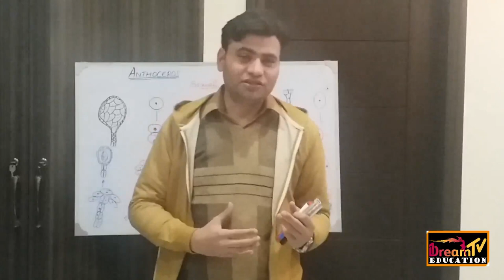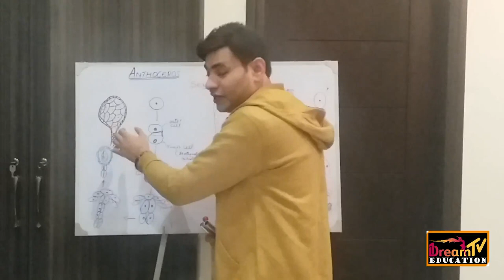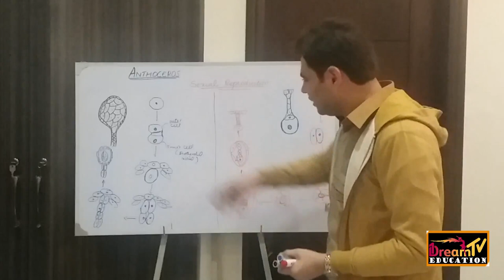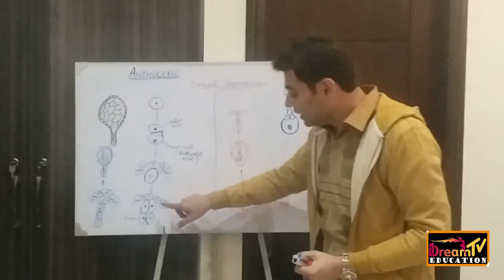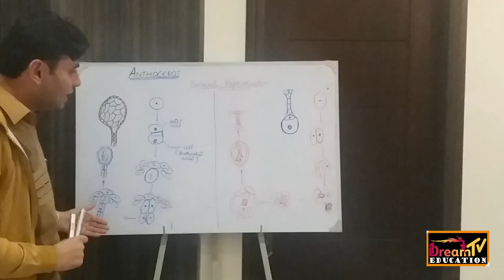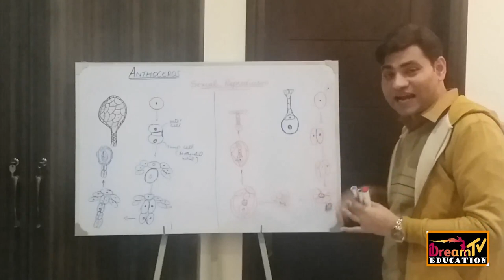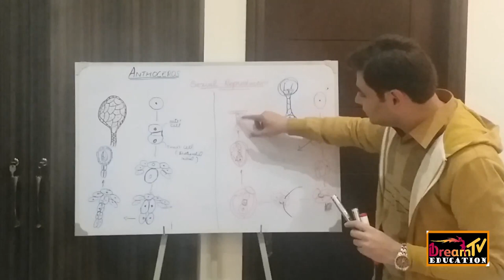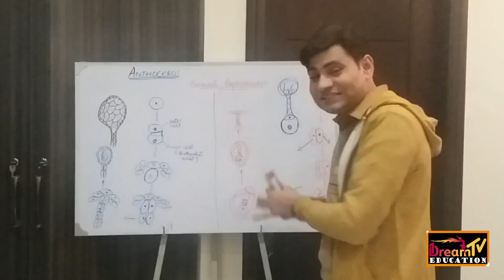Anthoceros: Gametophyte (Part 2) | General Lecture | All Pakistan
Anthoceros: Gametophyte (Part 2)   | General Lecture by Adnan Khali (Lecturer) | All Pakistan